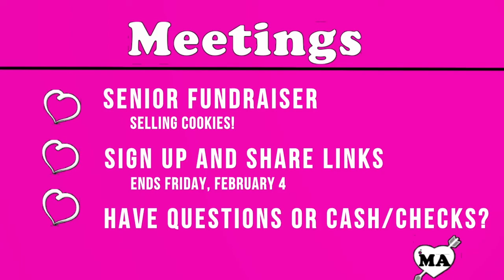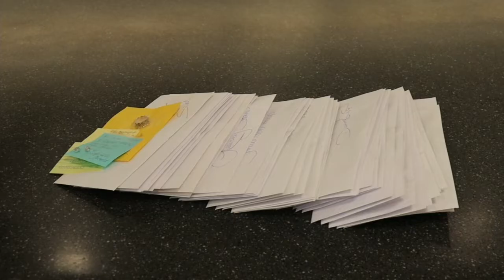MA Feb 2